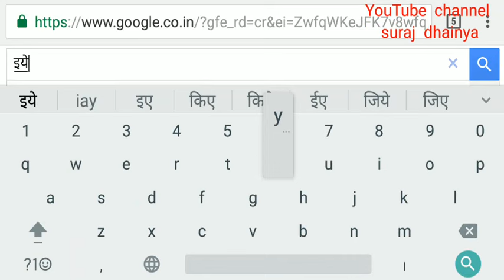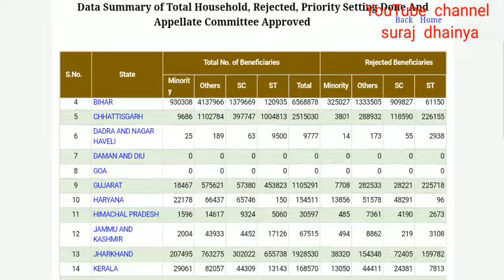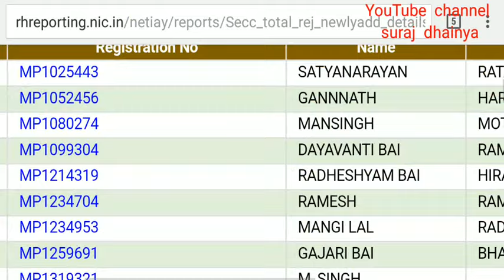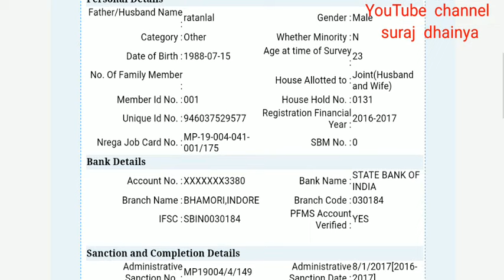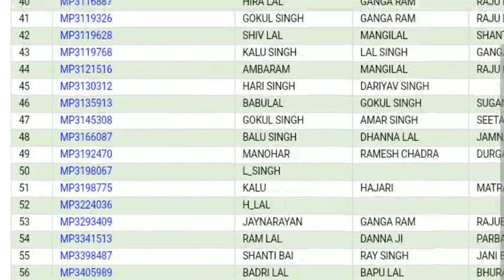प्रधानमंत्री आवास की हितग्राही की रिपोर्ट कैसे देखे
भुगतान , सूचि,रजिस्ट्रेशन की जानकारी एक ही वीडियो में